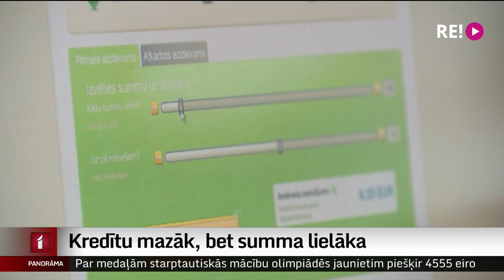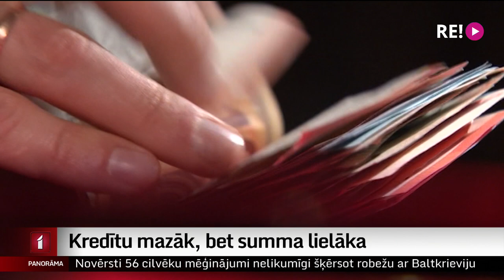Kredītu mazāk, bet summa lielāka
Nebanku kreditētāju no jauna izsniegto kredītu summa šā gada pirmajā pusgadā augusi, bet pašu kredītu skaits sarucis. Turklāt, pieaugot valsts nodevai nebanku kreditētājiem, samazinājies arī šādu uzņēmumu skaits. Plašāk stāsta Dāvids Freidenfelds.